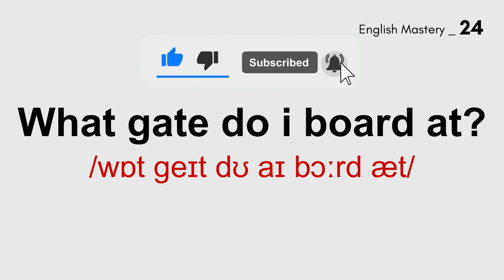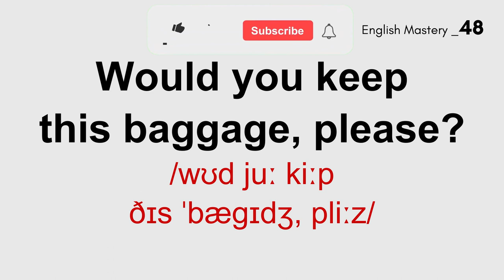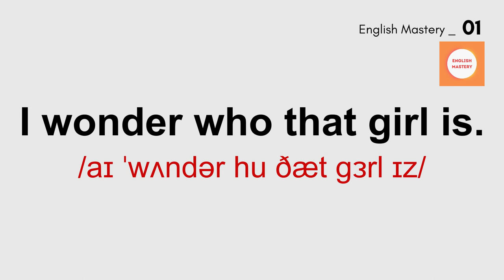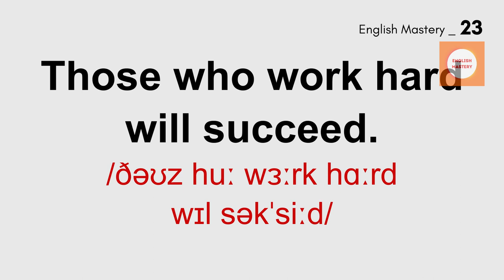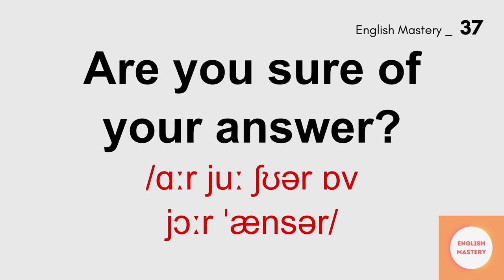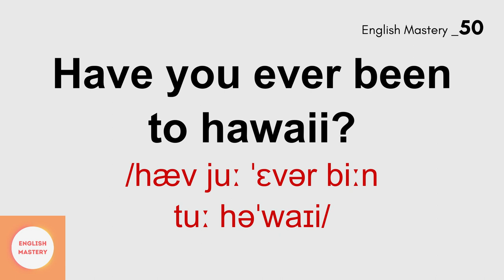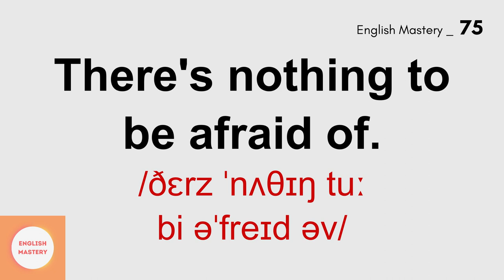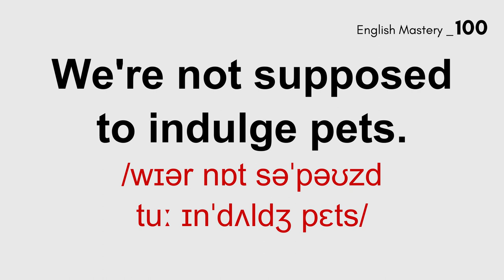Learn English While Sleeping 800 English Phrases for Conversation Learning While Sleeping English 1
Elevate your English skills effortlessly as you sleep with our comprehensive language learning video. Immerse yourself in 800 handpicked English phrases tailored to boost your conversational prowess. Perfect for learners of all levels, our unique approach ensures continuous learning even during your downtime. Experience the power of passive learning and wake up to a more fluent you. Start your journey towards English proficiency today

Don't miss out on this groundbreaking method of language acquisition. Start your journey to fluency today with "Learn English While You Sleep" - where learning knows no bounds.

Practice English Listening for Beginners - Improve Your Listening Skills Every Day | The Most Common Basic English Communication

1000 Basic English Question and Answers for Daily Conversation Practice Listening to English:

1000 Most Common English VERBS | Practice British Pronunciation Vocabulary Drill | Learn English Communication Improve English communication